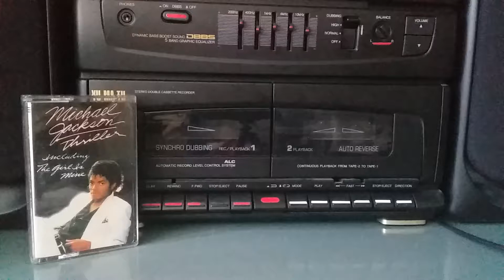Michael Jackson On Cassette - Beat It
Thriller On Cassette - Beat It